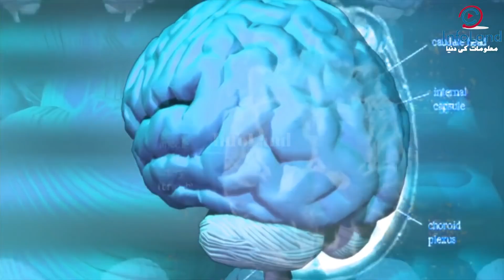Sakht Musibat o Pareshani Ke Waqt Kya Krain - Hazrat Ali Farman - Quotes of Imam Ali